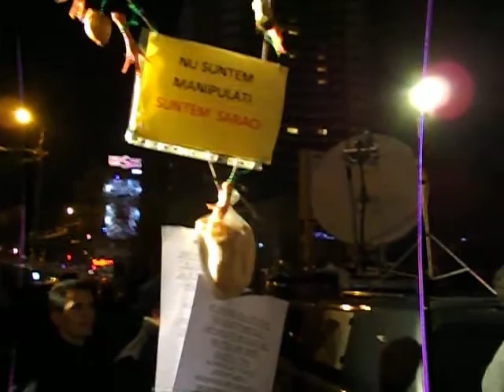Protest Piata Universitati 17 ianuarie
Protest Piata Universitati 17 ianuarie 2011